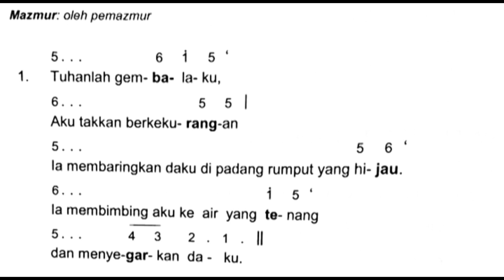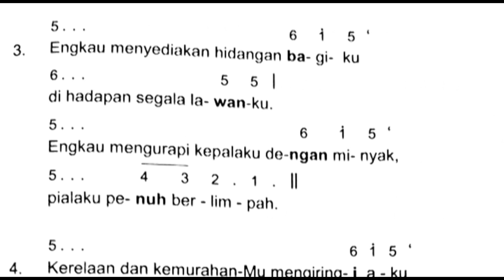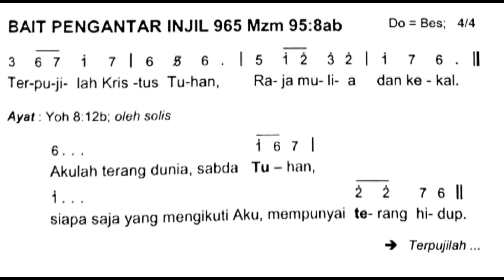Mazmur Minggu Prapaskah IV Tahun A dan BPI (Edisi Baru)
Mazmur 23:1-3a.3b-4.5.6.;R:1
Refren 017
Tuhanlah gembalaku, aku takkan berkekurangan